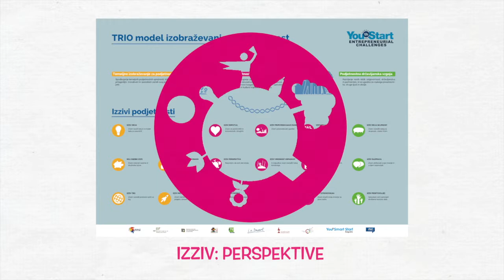Perspectives Challenge – Slovenščina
Ta videoposnetek ponuja pregled nad Perspectives Challenge programom "Youth Start Entrepreneurial Challenges". Vsa učna gradiva in dodatne informacije najdete na